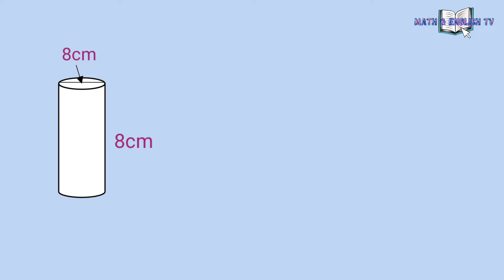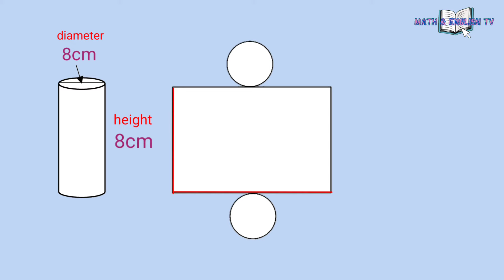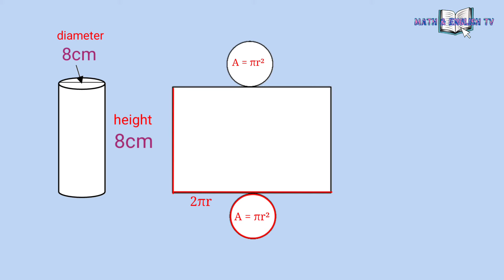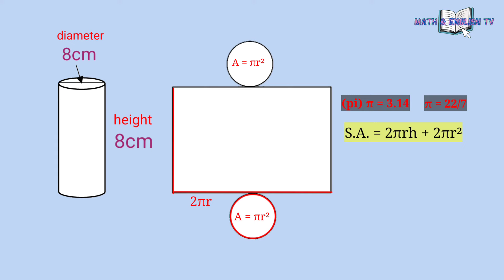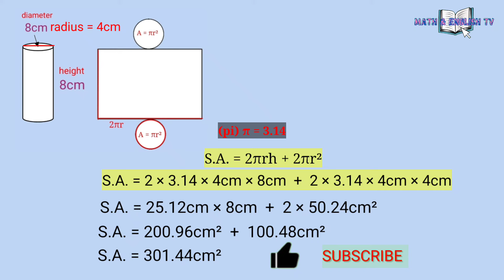How to Find the Surface Area of a Cylinder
In this video I'll show to you how to find the surface area of a cylinder.

You may also watch other videos below.

God bless

how to find the surface area of a cylinder formula
how to find the surface area  of a cylinder solid figure
how to find the surface area of a circular cylinder
how to find the surface area of a cylinder prism
how to find the surface area of a cyl
how to find the surface area of a cylindrical prism
how do you find the surface area of a cylinder?
how do you get the surface area of a cylinder?
what is the formula for surface area?
what is the formula of surface area of a cylinder?
why is the surface area of cylinder?
what is the formula for surface area of a cylinder?
what is the surface area of a cylinder?
lateral surface area of a cylinder
how to find the lateral and surface area of a cylinder
how to find the surface area of a cylinder solid
how to find the surface area of a cylinder with a hemisphere on the top
how to find the surface area of a cylinder using 3.14
how to find the surface area of a cylinder in terms of pi
how to the surface area of a cylinder
how to find the surface area of a solid figure
how to solve the surface area of a cylinder
how to calculate the surface area of a cylinder
how to calculate the surface area of circle
how to calculate the surface area of curved surface of a cylinder
how to find the surface area of a cylinder net
how to find the surface area of a cylinder with volume
how to find the surface area of a cylinder if volume is given
how to find the surface area of cylinder using volume
how to find the surface area of a cylinder when the volume is given
how to find the surface area of a cylinder when you have the volume
how to find the surface area of a cylinder with fractions
how to find SA of cylinder
how to find the surface area of a composite figure
how to calculate the surface area of a cylinder in terms of pi
how to calculate the surface area of a cylinder example